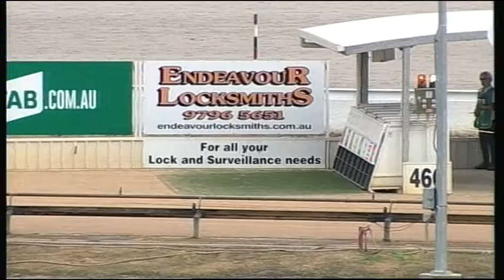WGL THU 21 APR 16 R6